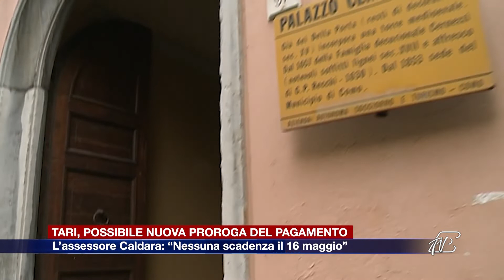Etg - Tari, possibile nuova proroga del pagamento. Caldara: “Nessuna scadenza il 16 maggio”